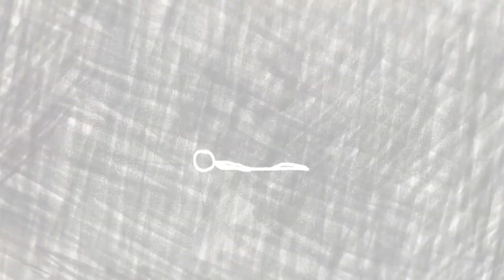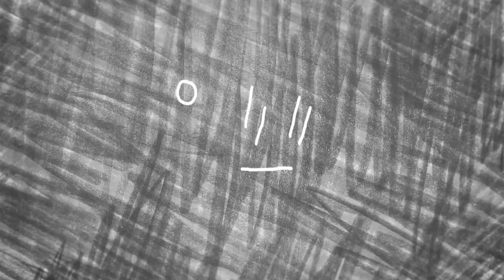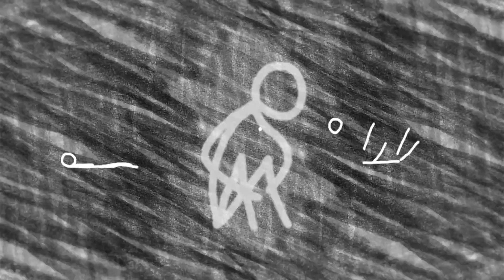fallsmannen's lament || animated music video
haven't been feeling the best recently, but i think i'm starting to get out of it. so made a simple animated video for a song i wrote just for the sake of writing. hope you enjoy it.